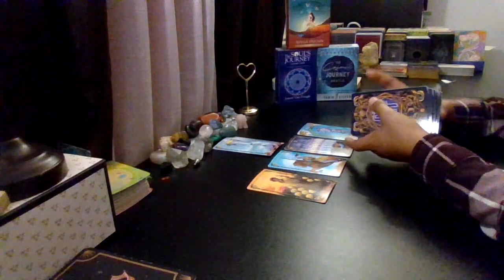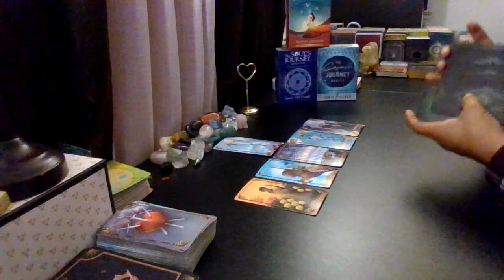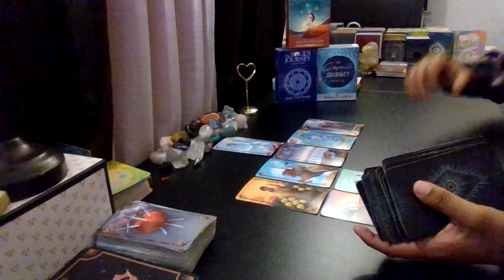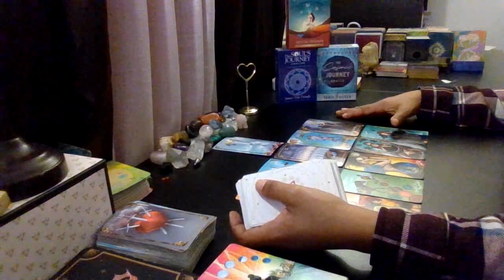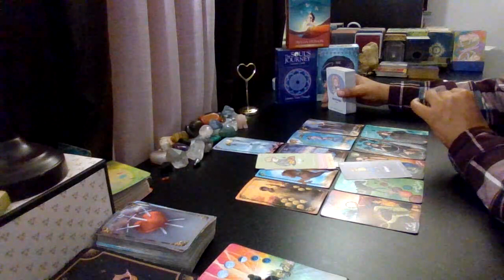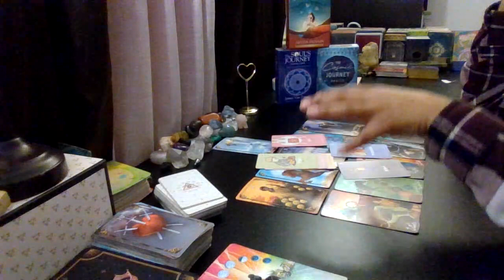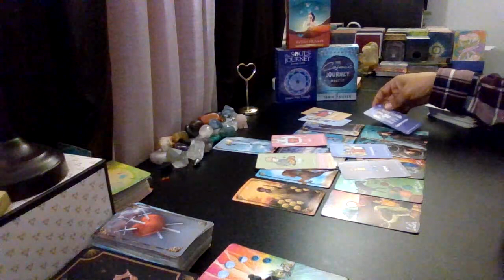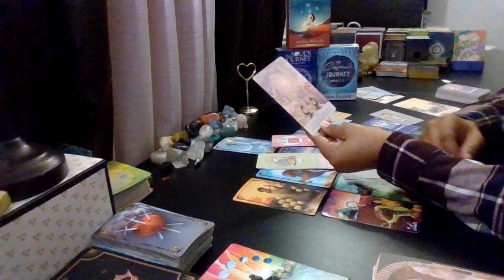Scorpio Late Night Check-In: Clarity Is Coming... It May Hurt Brace Yourself